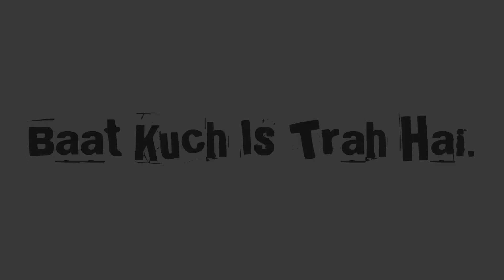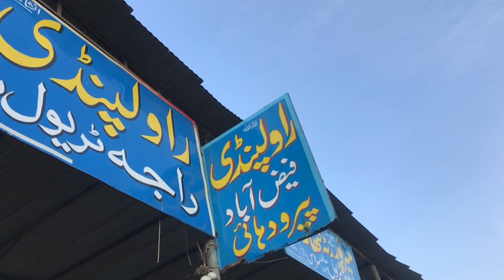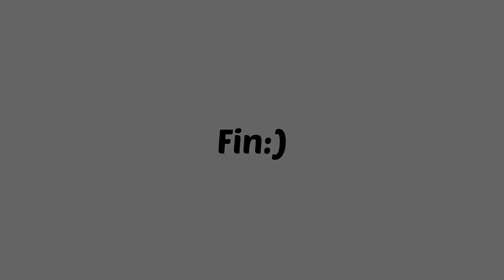Islamabad Ki Taraf Wapsi || Daily Vlogger || Hussnain chaudhary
Assalamualykum Dear Viewers,